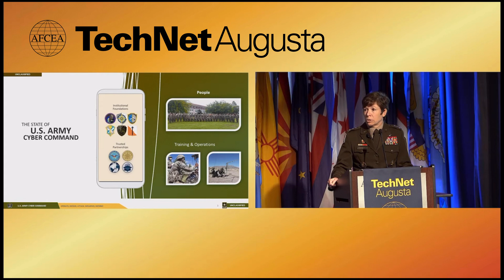Lt. Gen. Maria Barrett Talks Talent Pipeline for Army Cyber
Lt. Gen. Maria Barrett, USA, commanding general, U.S. Army Cyber Command, presents at AFCEA TechNet Augusta.